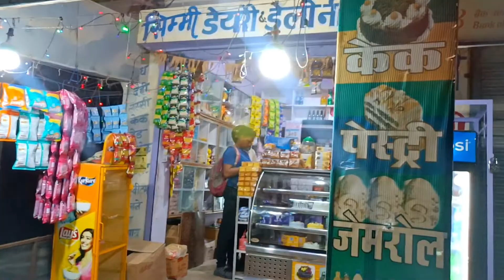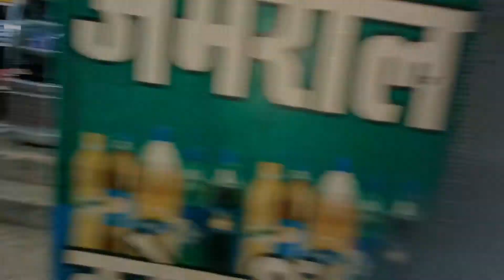Fun With School Friends // Full Enjoy and Masti On Sunday //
Hi Guys
Wellcome To Saurabh Roy Vlogs

Your Queries -
Sourav joshi vlogs shaadi
fun with school friends
masti on Sunday
Lifestyle vlog ideas
Best lifestyle vloggers 2022
Indian lifestyle vloggers
Lifestyle vloggers YouTube
Top 10 lifestyle vloggers in India
Best indian lifestyle vloggers on youtube 2022
What is daily vlogging
How do you start a lifestyle vlog
What is a lifestyle YouTube channel
Who is India's best 2022 Vlogger
saurabh roy vlog
fun vlog
new vlog
lifestyle vlog
moto vlog
first vlog

03 / 08 /2022

follow me -

hello friends my name saurabh roy I am from Chhattisgarh korba Pali
this video is only for my lifestyle